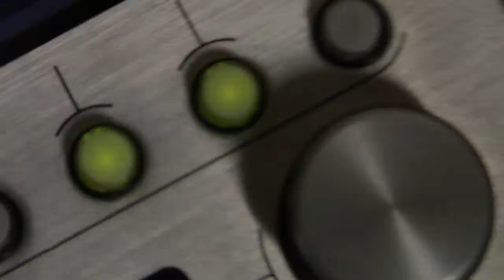OpenAir Live & Local: Esme Patterson, Solo Artist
OpenAir Live & Local: Esme Patterson, Solo Artist. The continuing rise of former Paper Bird singer and her CPR performances over the years. Alisha Sweeney, from CPR's OpenAir, will host the show, offering expert insight about the musicians and their influence on Colorado's thriving local music community.